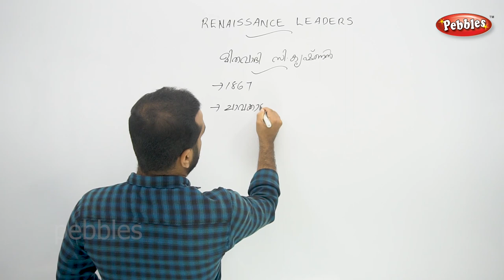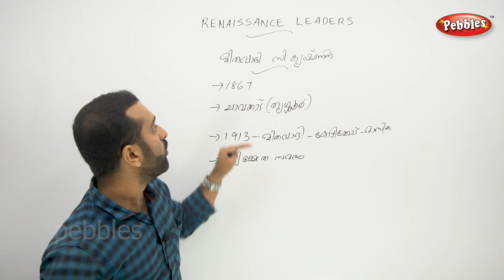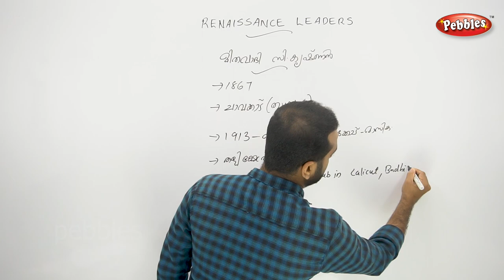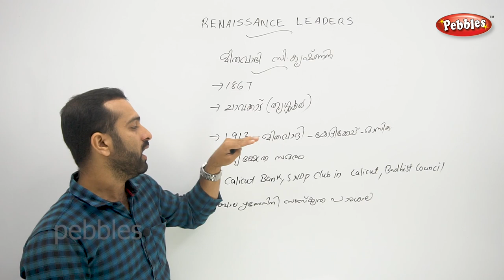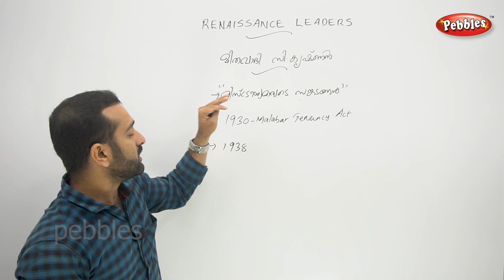C Krishnan Kerala Renaissance | Previous Question Answer Kerala PSC Coaching Class Malayalam